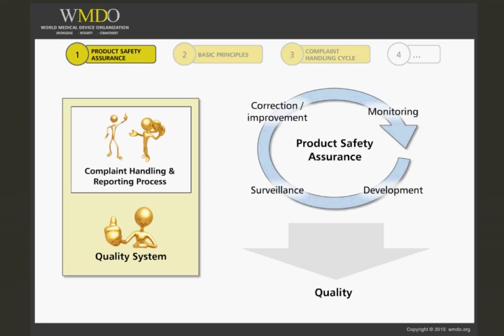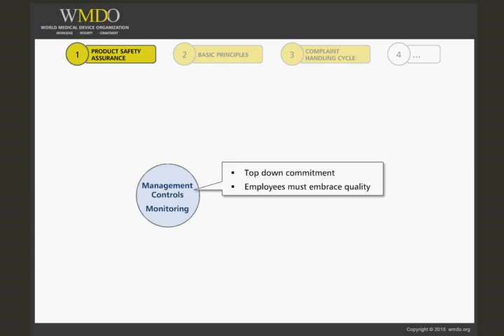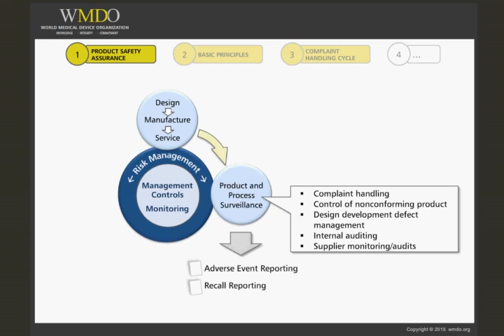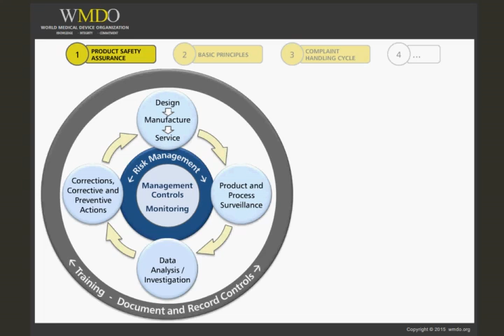Complaint Handling and Reporting Process for Medical Devices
Course Description:

This course provides a comprehensive overview of complaint handling and an outline of the reporting process for commercially-released medical devices.

It focuses on the following topics:

-  Product safety assurance
-  Basic principles of the complaint handling and reporting processes
-  The complaint handling cycle
-  Adverse event reporting in the post market phase